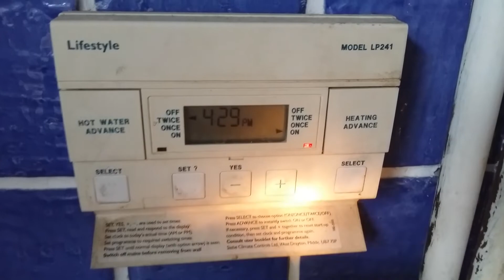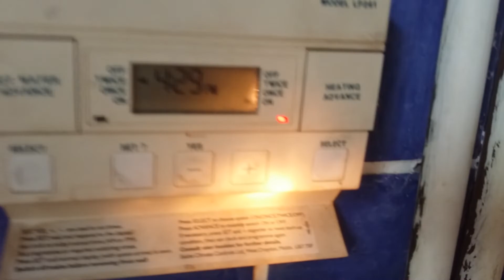Boiler Problem March 11th 2022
When I select 'Hot Water' ON, the boiler comes on.
When I select 'Heating' ON, the boiler doesn't work at all. No sound, no pilot light, nothing.
- Ian